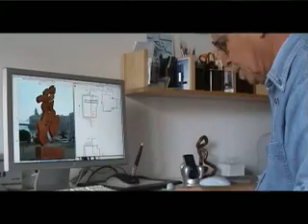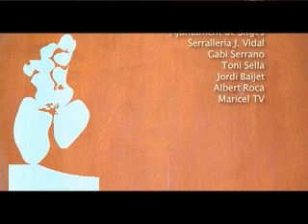Dona mirant el mar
Makin of de la escultura realizada por Horacio Elena en Sitges